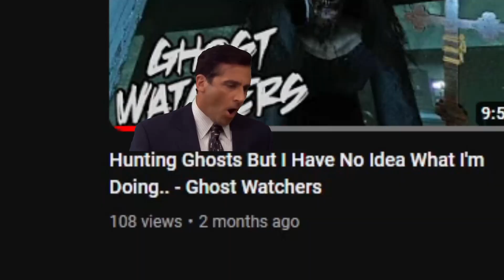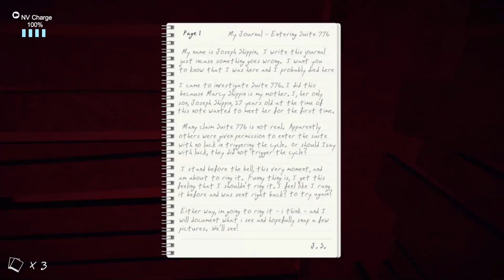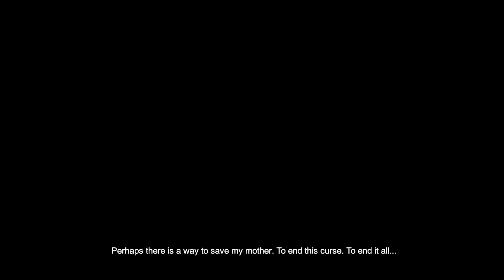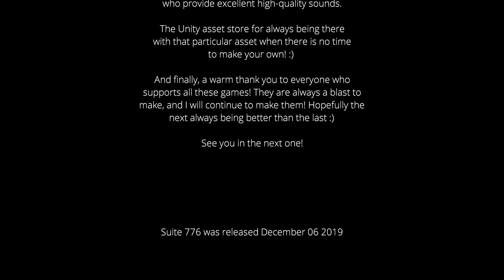THIS GAME IS CURSED | Suite 776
i have returned for the people
Social -